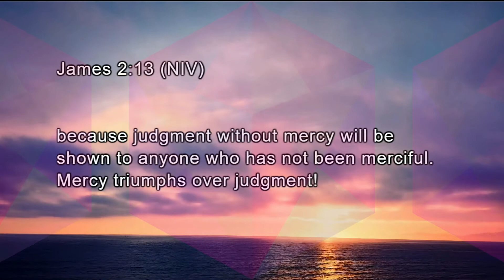JESUS' SECRETS | Pastor Lynn Corey | Valley Metro Church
In this message our guest Pastor and Author Lynn Corey reveals some of Jesus’ biggest secrets. When you learn these you will understand how to get involved in the very things that God is doing all around you. God bless!